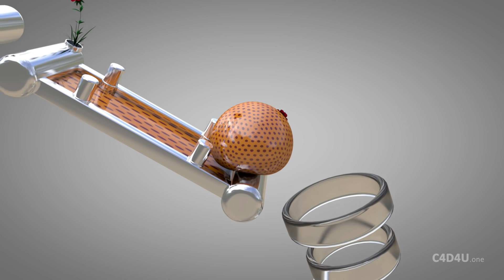SOFTBODY SIMULATION | ANIMATION Playground V26 ❤️ C4D4U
This is a Softbody Simulation | Animation Playground V26.
ASMR for my eyes ;)
Relax and enjoy this video. Some people make it happy and satisfied. It also has a calming effect.
Rendered with physical renderer.
Unfortunately, I had little time. Otherwise, I would have changed some parts again. I do not like the dotted ball that much. Here are some mistakes in the video. I discovered these later (after rendering). Sorry for that ;)

In this video I fulfilled some wishes.

SPECIAL THANKS for the ideas ;)

Melone 448:
Tabletennis

Bananu:
Basketball

Itz Eaglan:
Swimming Pool with Ice and beach umbrella.

Slayer 272:
cannon

Wat Lel -The Ceiling Destroyer:
Ball get Punctured
(But I think he wanted points like bumps)

Foxilicous Odom:
Orange Ball (Is spotted. That does not look so great. That's why I do it another time without points)

Yakaki:
Reminded me to go sideways ;)

Rendertime:
00 Days
19 Hours
58 Minutes
01 Seconds
Rendered by multiple computers!